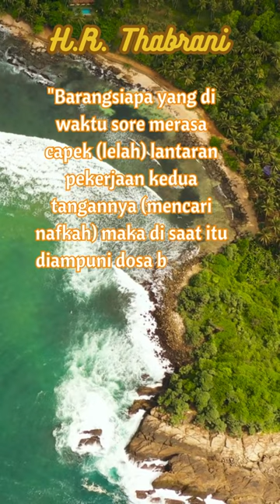Lelahmu akan menghapus dosa